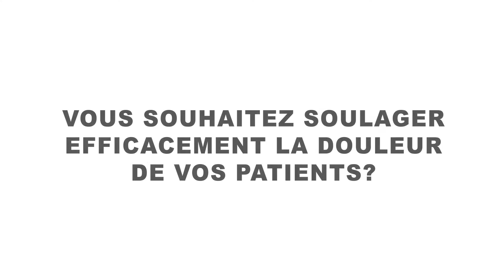Teaser Methode Swiss DolorClast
Film de la société EMS , décrivant certaines  pathologies traitées par ondes de chocs.
Appareil Swiss DolorClast® Master utilisé à Saint Marcel lès Sauzet, proche de Montélimar.